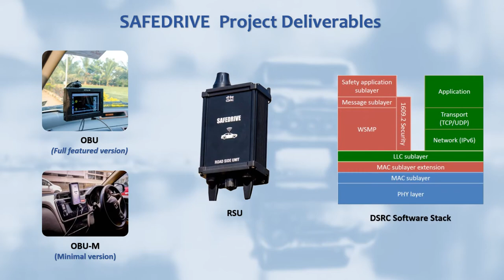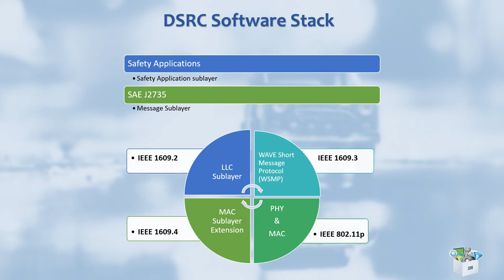SAFEDRIVE: An indigenous Safety Alert System based on Dedicated Short Range Communication.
The project is funded by the Ministry of Electronics and Information Technology (MeitY), Govt. of India and executed by C-DAC.

Automotive and transportation industry is entering a phase of significant innovation in terms of connected vehicle technology. Vehicular communication enables a plethora of cooperative applications for reducing road accident as well as enhancing traffic efficiency and individual driving comfort.

Safedrive products will definitely be in a promising system for Indian Intelligent transportation system that will help to reduce number of fatalities on the road.